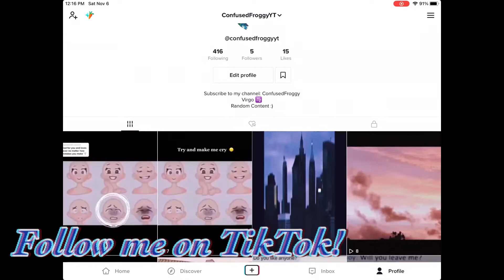Follow me on TikTok! I post more on there!